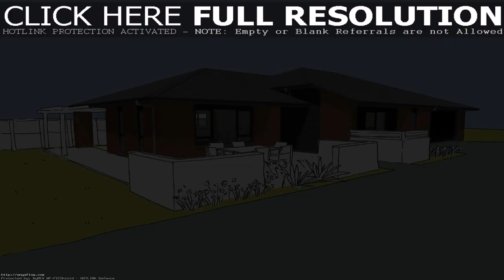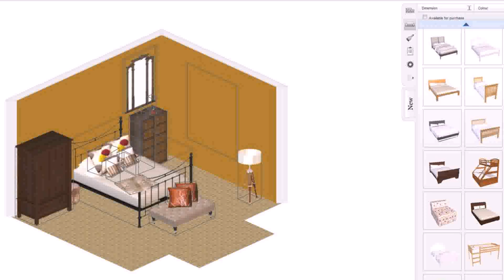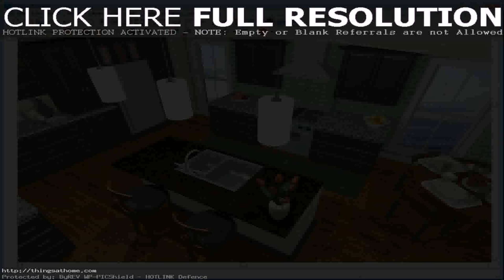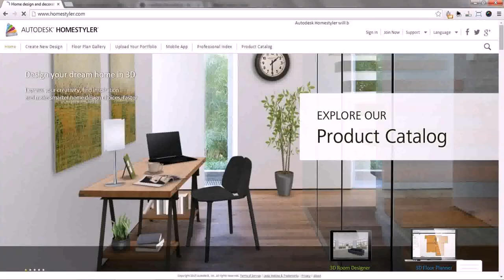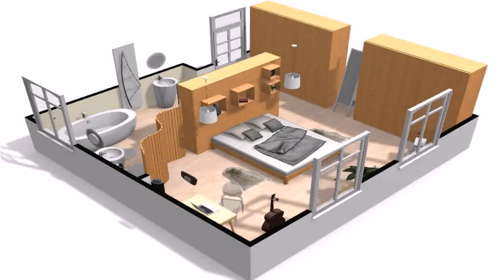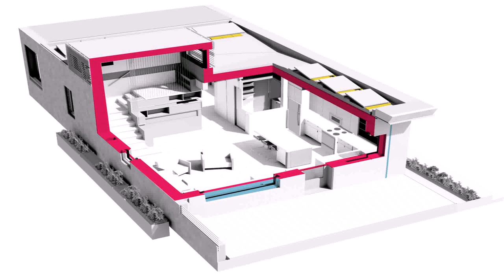Design House Online Free 3d (see description)